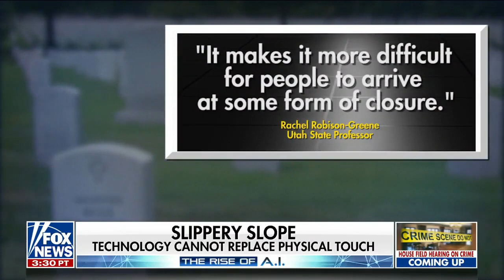Fox TV covered DeepBrain AI Using AI to challenge death's finality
Artificial intelligence is creating opportunities for mourners to reconnect with loved ones who’ve already passed away. The technology, while controversial, is gaining prominence as AI development improves at a rapid pace.

California-based DeepBrain AI has developed AI technology which will convert a person’s voice, face, and mannerisms into an avatar that can be seen and interacted with for years to come.

"We usually shoot three, 3 hours, and then we do one month of learning process and during the one-month learning process we also make the chatbot engine the brain part to feed it," said Michael Jung, the CFO of DeepBrain AI.